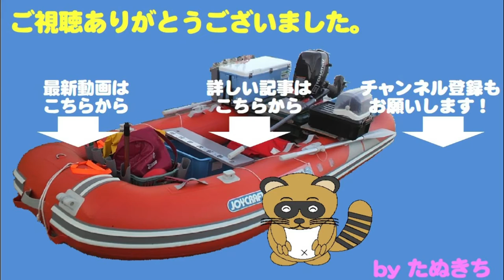タイラバで乗っ込み真鯛リベンジ大成功！！2018 4 28中盤戦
この日は既に８０真鯛をキャッチ！
ところが、その後は小物のばかり。
暫らくすると、中層に大型魚の魚探反応が、果たして何が釣れたのか？